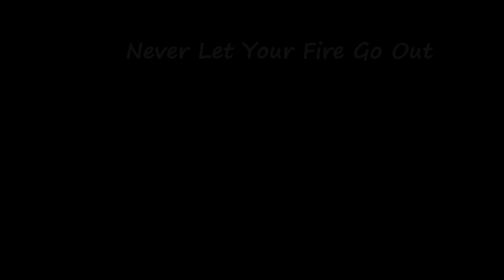FishHead Music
Photos by JayJols,
Song: I'm Your Puppet,
Performed by: FishHead Stew,
Recorded live on FTC StageOne,